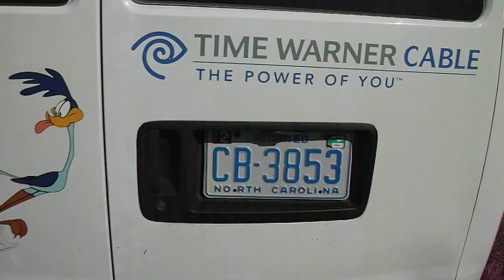Jan~19~2014 12:45 pm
The NSA VAN  with the driver looking at my house on his computer screen as he's directing the microwave weapon on the tower ! I saw the screen as I was in his face at his drivers door window.